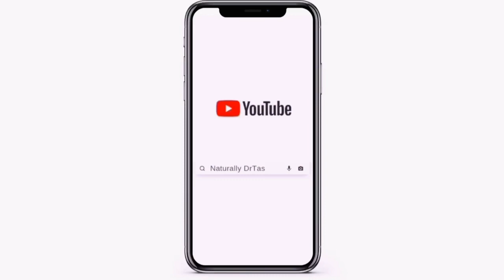THÉ POWER OF BEING ALONE | THE POWER OF SOLITUDE | LIFE IS SPIRITUAL EP 3 | SPIRIT TEACHINGS .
Hi DrTash Tribe todays video is about “THE POWER OF SOLITUDE” … often Gods Chosen find themselves in a time of isolation , in a place of loliness and you spend a period of time being a loner , these are some of the things I’m learning as a loner on my spiritual journey. Love and light 💡.